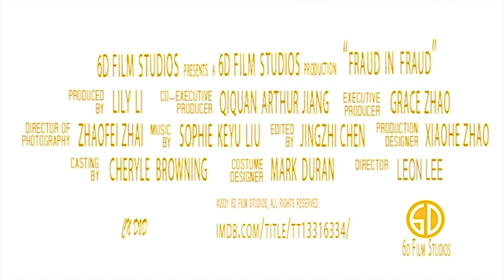"Fraud in Fraud" (2020) Official Trailer by 6D Film Studios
This is a crime comedy. After Shannon paid kidnappers ransom, she found she was in a fraud. Her mom had never been kidnapped. When the detective investigated the case, she realized the victims are related to the tricksters involved in another fraud. Shannon paid kidnappers ransom, she found she was in a fraud. Her mom had never been kidnapped. When the detective investigated the case, she realized the victims are related to the tricksters involved in another fraud.